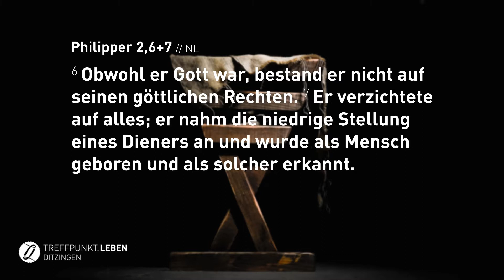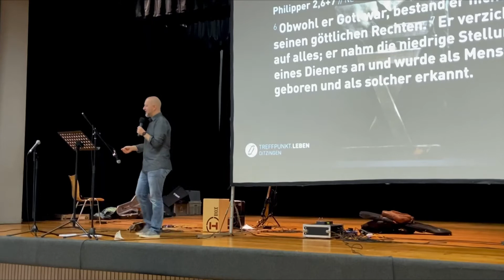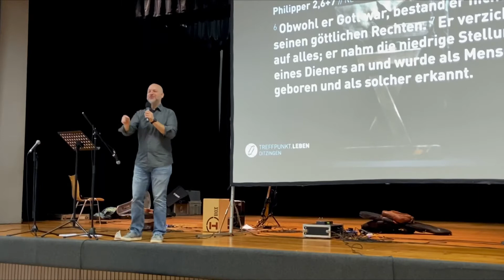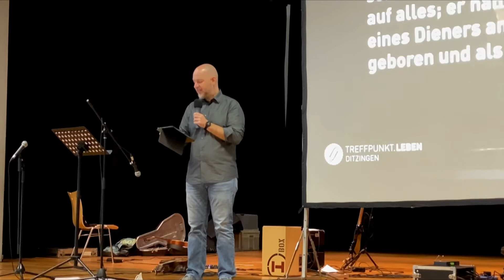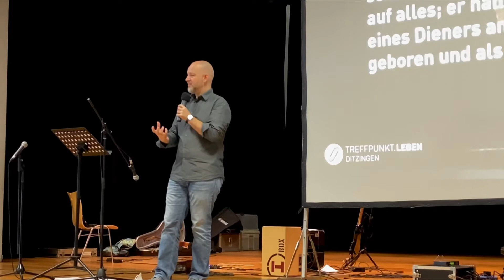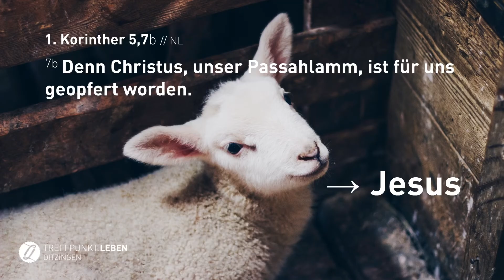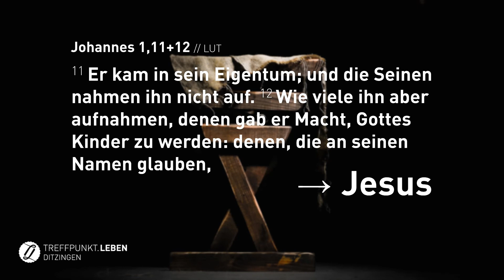Aber warum in einem Stall? // Peter Statz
Message: Peter Statz
Thema: Aber warum in einem Stall? (Weihnachten, Passah und das Lamm)

Bibelstellen:
Philipper 2,6+7
Hebräer 4,14-16
2. Mose 12,13
3. Mose 17,11
Johannes 1,29b | 1. Korinther 5,7b
Sacharja 9,9-11
Hebräer 9,11-15a
Johannes 1,11+12
Hebräer 12,2

Diese und weitere Messages, Inputs & Teachings gibt es auch als Podcast auf Spotify, iTunes, Google Podcasts, etc. oder als kostenloser MP3-Download auf unserer Homepage

Über unseren YouTube-Kanal gibt es jeden Sonntag unseren Online-Gottesdienst und weitere Angebote, wie z.B. Bible-Study Lehreinheiten (z.B. zum Thema Heiliger Geist, Römerbrief, Galaterbrief, Jakobusbrief), Predigtserien, eigene Worship-Songs, das Talk-Format "Gefunden! … now I’m found" und das TL.Spotlight (Inputs, Interviews und Gespräche im 20-Minuten-Takt). Schau doch mal rein!

Wir freuen uns über finanzielle Unterstützung in Form einer Spende, z.B. via PayPal